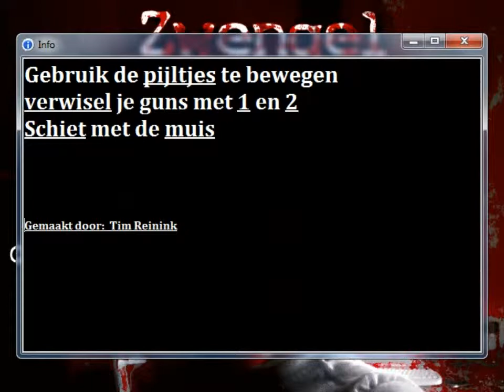Yoyogames Sandbox - Zwengel War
It looks funny. Apart from that it's unplayable trash.